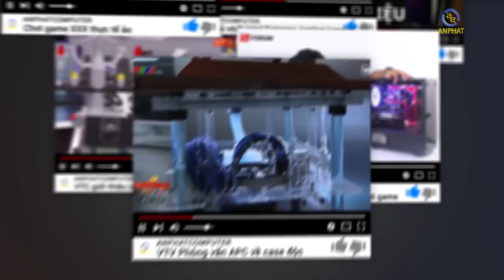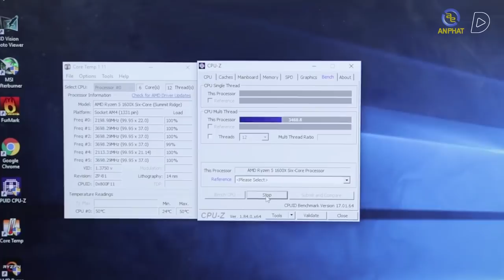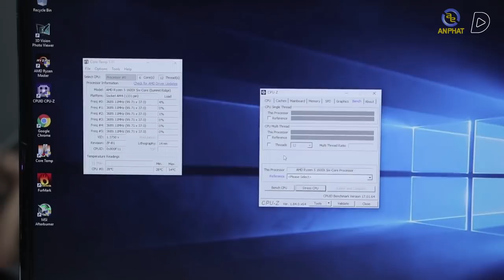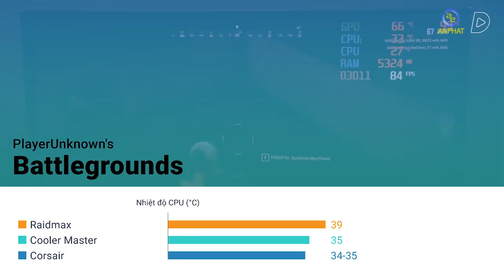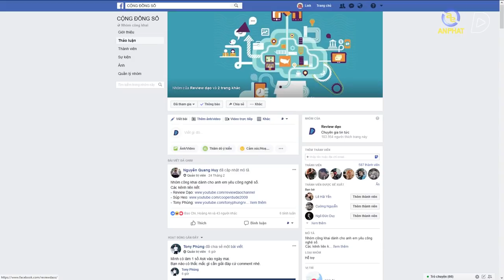Tản nước all in one tốt nhất : CoolerMaster 240L, Raidmax Cobra hay Corsair | An Phat PC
📌Link tư vấn Build PC miễn phí:
Tản nhiệt nước có hai dạng chính là All in One và Custom , mỗi dạng sản phẩm lại có một kiểu chơi riêng,tính năng cũng như cái hay riêng.Với những người thích đẹp ,quyến rũ và sự sáng tạo thì Custom như APC WaterCooling Custom luôn là lựa chọn sáng giá.Ấy thế nhưng với những bạn thích sự ổn định,nhẹ nhàng và AN TOÀN thì All in One là lựa chọn hợp lý nhất.Ấy thế nhưng ngày nay các sản phẩm tản nhiệt nước All in One được đầu tư kỹ hơn cả về chất lượng lẫn hình thức nên các sản phẩm mới cũng đều rất đẹp.

Ngày hôm nay hãy cùng chúng tôi ( Review Dạo và AnPhatComputer) tìm hiểu và lựa chọn ra sản phẩm tản nhiệt nước phù hợp nhất nhé :)

Hi vọng clip này đem lại những điều kiến thức bổ ích để phục vụ các bạn.

***Hiện tại trên thị trường có nhiều loại tản nhiệt nước All In One khác nhau,nhiều thương hiệu nổi tiếng nhưng chúng tôi xin chọn ra ba đại diện từ ba nhà cung cấp có thương hiệu và chế độ bảo hành tốt nhất là Corsair , CoolerMaster và RAIDMAX - NZXT Kraken hiện tại chưa có nhà phân phối uy tín nên chúng tôi chưa thực hiện được,ngoài ra lựa chọn tốt không kém là DEEPCOOL CAPTAIN EX240 RGB mới hết nên không thực hiện cùng

- Đồ chơi cho PC ( GAMING PC Accesories or Toy for PC ) :
SIÊU THỊ MÁY TÍNH AN PHÁT
🏢 49 Thái Hà - Đống Đa - Hà Nội
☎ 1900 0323